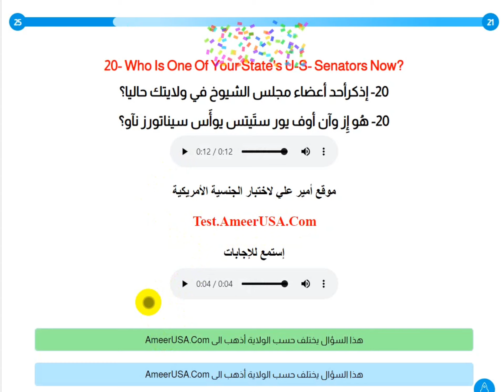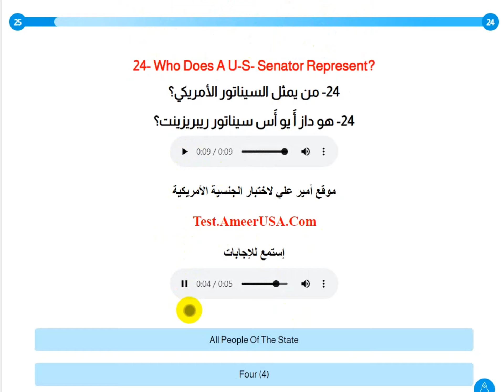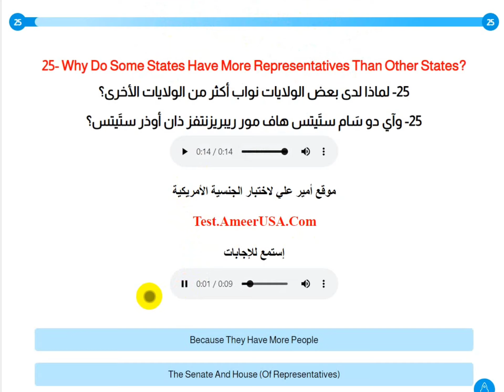اول 25 سؤال الجنسية الأمريكية 100 سؤال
كم سعر سعر كتاب الجنسية الأمريكية مع أمير علي؟💯

الاسعار السابقة تتضمن الضرائب و الشحن الاعتيادي عادة يأخذ من اسبوع الى 10 أيام...

كيف أشتري كتاب أمير علي؟ 💯

تقدر تشتري بخدمة زيل Zelle

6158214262 اتصل بنا للطلب مباشرة..
أضغط على هذا الرابط للحصول على رقم الهاتف مباشرة

هل يمكنني أختبار نفسي بنفسي أونلاين و الحصول على نتيجة من أصل 💯 ؟
الجواب نعم يوجد لدينا
موقع أختبار الجنسية الأمريكية أونلاين لكل الأجهزة

ممكن تفاصيل كتاب الجنسية الأمريكية مع أمير علي؟

كتابنا متوفر بنسخة ملونة و غير ملونة يحتوي على كلمات مفتاحية باللون الماروني و كل جزء من الكتاب يحتوي لون لتمييزه عن الاخر مثلا ابلكيشن n400 لون الصفحة ازرق اما ال 100 سؤال لون الصفحة رصاصي و هكذا.. و كل سؤال و جواب يحتوي على ترجمة عربية مع طريقة نطق السؤال بالانجليزي بحروف عربية.. حجم الخط كبير جداً و ذلك لتسهيل القراءة للفئآت الأكبر عمراً. نظراً لصعوبة تذكر الأجابات فقد قمنا بوضع أسهل الأجوبة في هذا الكتاب ليتم تذكرها خلال الأمتحان بشكل سلس.
شرحت بالكتاب طريقة تقييم ضابط الهجرة لأجاباتك من الابلكيشن و أسئلة لماذا و معاني الكلمات ثم للكتابة و القراءة ثم الى ال 100 سؤال مدنية..  سوف يمنحك الكتاب راحة البال و الطمأنينة لما ستواجهه في الاختبار...

نهاية الوصف

تحميل تطبيق أمير علي لإجهزة أندرويد